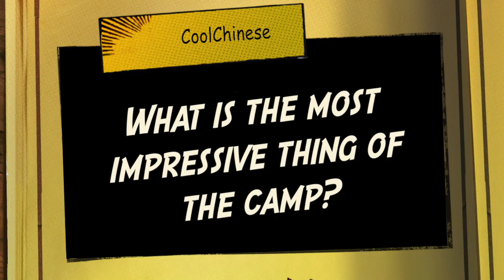CoolChinese Summer Camp 2019